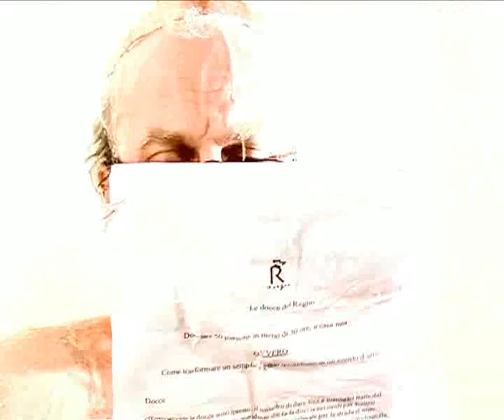Docce 2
I video di

Il secondo episodio delle docce di giò la parola. Se too Docce - Showers